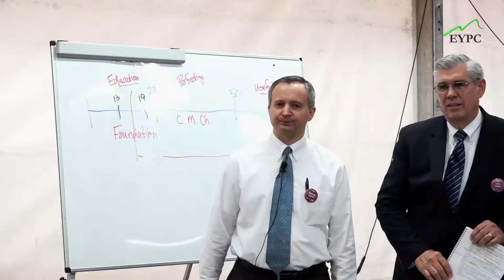“宝贝青少年时光”—欧洲青少年特会（召会通讯第152期）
了解更多主在全地行动的视频资讯，请关注 “YouTube召会通讯”！